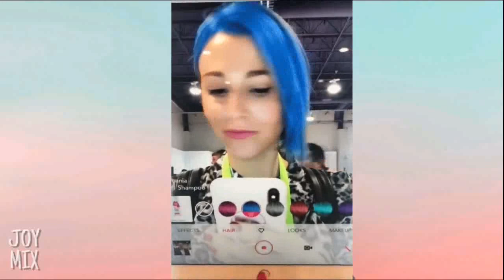Human & Machine Compilation 2019 - Most interesting Compilation SO FAR!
Watch the top compilations of both human and machine compined in one video. ...the most amazing compilation video,  I personally have ever watched1..